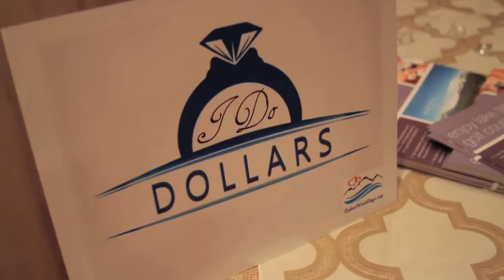Lake Tahoe Wedding Fair Something Blue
The South Lake Tahoe Wedding and Honeymoon Association is excited to present our 5th Something Blue Wedding EXPO. Members of The South Lake Tahoe Wedding Association consist of wedding professionals who are uniquely qualified to meet the needs of your destination wedding in beautiful Lake Tahoe.

All association members are local to Lake Tahoe and familiar with its venues and other vendors. We look forward to see you their!!!